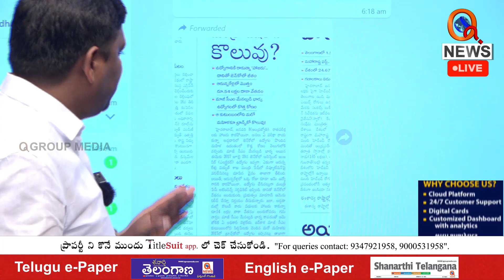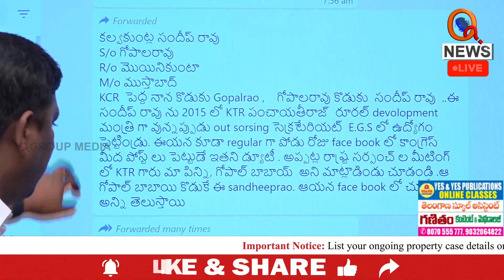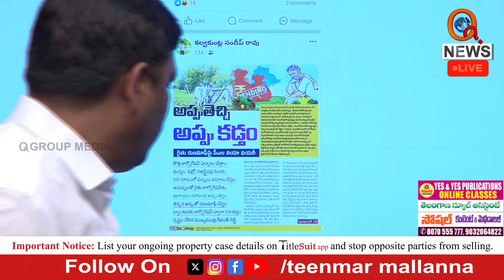ఆధారాలతో నిజాలు బయటపెట్టిన మల్లన్న | Teenmarmallanna | Qnews